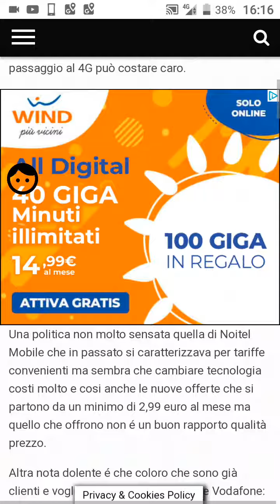Noitel mobile passa a Plintron, che delusione! 🤔☹️😭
Salve a tutti, noitelmobile passa a plintron con la rete 4G sotto copertura vodafone, ha lasciato il gestore tim ma la delusione arriva subito dove dopo il tanto parlare di Plintron con le sue offerte vantaggiose poi si rivela un grosso bluff, con il passaggio le offerte risultato più costose di prima e addirittura chi ha già una SIM Noitel deve pagare di nuovo l'attivazione con il nuovo gestore, cosa alquanto molto negativa. Plintron risulta essere un gran bluff, dimenticavo che la velocità in download è bloccata a 60Mb al sec.🤔☹️☹️☹️😟😕😨